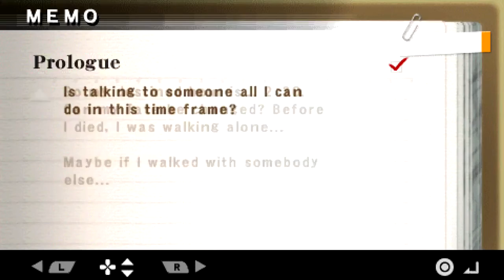SHADOW OF DESTINY PSP WALKTHROUGH GAMEPLAY Part 1 HD PPSSPP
SHADOW OF DESTINY PSP WALKTHROUGH GAMEPLAY Part 1 HD PPSSPP and until the last part will include the full SHADOW OF DESTINY PSP Gameplay on PSP PPSSPP. This SHADOW OF DESTINY PSP Gameplay is recorded in 1080P 60FPS on PSP and will include the full game, all endings and all boss fights.

Shadow of Memories (シャドウ・オブ・メモリーズ, Shadou obu Memorīzu) (Shadow of Destiny in North America) is a Mystery adventure game developed by Konami Computer Entertainment Tokyo and published by Konami. Originally released for the PlayStation 2 in 2001, it was later ported to Xbox (which is only released in Europe) and Microsoft Windows in 2002. A PlayStation Portable version was released on October 1, 2009 in Japan and on January 26, 2010 in North America.

Set in a fictional German town named Lebensbaum (Life's Tree), Shadow of Memories revolves around a 22-year-old man named Eike Kusch, who dies in the beginning of the game from being stabbed after leaving a small diner. However, he is resurrected by Homunculus (voiced by Charles Martinet in English), a djinn or genie, who offers to send him back in time to prevent his death and gives him the time-traveling digipad. Eike explores four eras—2001, 1979/1980, 1902 and 1580 to 1584 — as he attempts to unmask his killer and figure out a way of stopping his own murder at various points in the present. Along the way he encounters several characters: Dana, a modern-day waitress whom he accidentally brings back to the year 1580 and loses; the present-day fortune teller, who tells Eike the hour of his death; Eckart Brum, the curator of a private art museum who lost his wife and infant daughter in a shooting; Dr. Wolfgang Wagner, an alchemist living in 1580 with his wife, Helena, and their two children, Hugo and Margarete; and Alfred Brum, the great-grandfather of Eckart.

Given a red stone by Dana, Eike follows the シャドウ・オブ・メモリーズ Homunculus' instructions to give the stone to Wagner. Time-traveling ten days later, Eike discovers that the result of Wagner's experiment destroyed the lab and caused Hugo, already upset by his mother's death due to a lingering illness, to build a time machine and track Eike down with the intent of killing him. Depending on the player's actions, Hugo holds either Margarete or Dana hostage in the present and plans to use the red stone, revealed to be the Philosopher's Stone, to resurrect his mother.